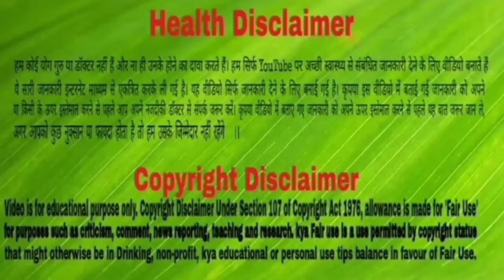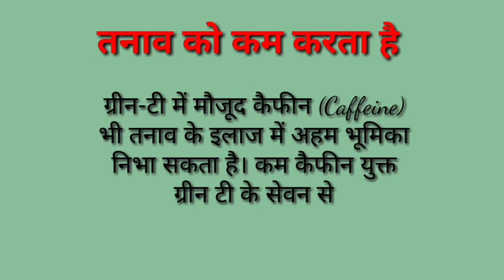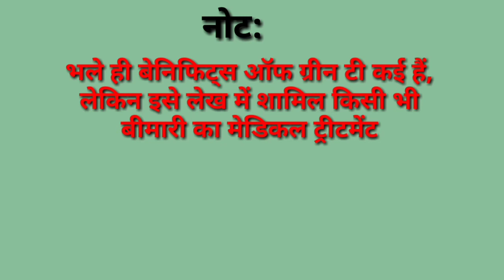ग्रीन टी में है औषधीय गुण जो आपके शरीर के लिए काफी फायदेमंद है।। Benefits Of Green Tea ।।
Green Tea sharir ke liye bhot jyada faydemand hati hai. Isme chamtkari aushadhiya gun paye jate hai jo Hmare sharir ko rograhit karne rakhne mein kafi had tak madadgar sabit hota hai. Is video mein green tea pine se kaun kaun si bimariyo mein faydemand hai uske bare mein detail mein bataya gaya hai.
Toh is video ko last tak jarur dekhe aur aisi jankari pane ke liye hame support jarur kare.